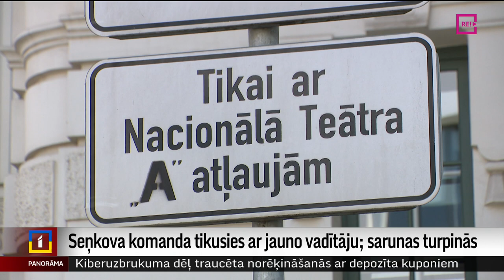Seņkova komanda tikusies ar jauno vadītāju; sarunas turpinās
Lai gan atbildes uz visiem Latvijas Nacionālā teātra radošā kodola uzdotajiem jautājumiem nav gūtas, režisors Elmārs Seņkovs ar savu komandu gatavs turpināt darbu Nacionālajā teātrī. Tā jaunā sezona sākas jau pēc pusotras nedēļas, kad sāksies izrāžu mēģinājumi. Jaunieceltais teātra vadītājs Māris Vītols šodien tikās ar Seņkovu, paužot absolūtu atbalstu viņa mākslinieciskajam redzējumam. Taču arī pašam Seņkovam darba līgums beidzas 1.-ajā augustā un jaunu viņš gatavs parakstīt vien kopā ar nodomu protokolu par teātra tālāko virzību. Turpina Aija Kinca.